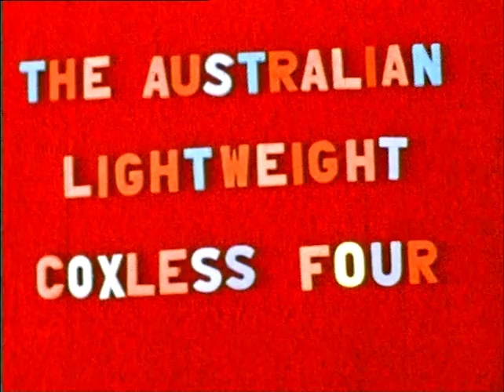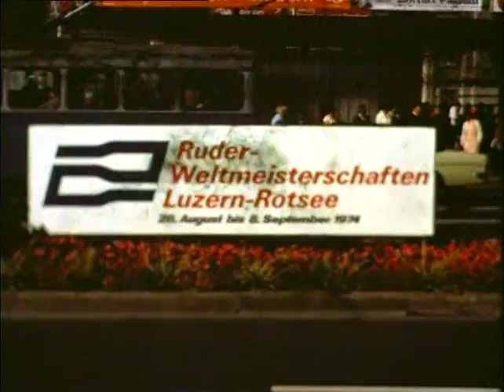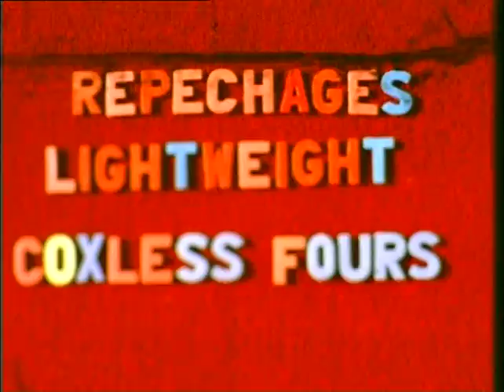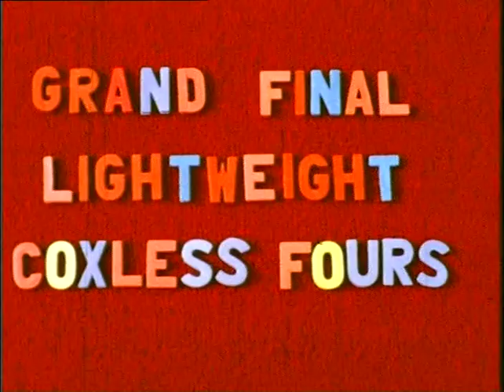1974 MUBC 'The Quest for Gold"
1974 MUBC 'The Quest for Gold"